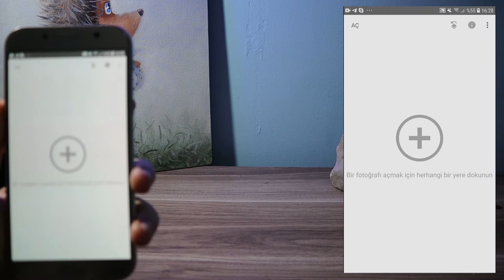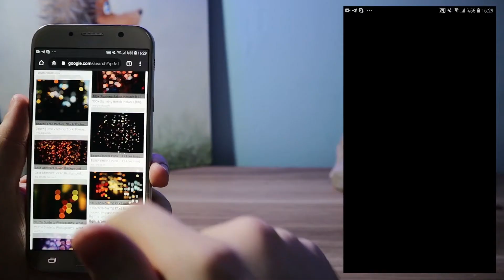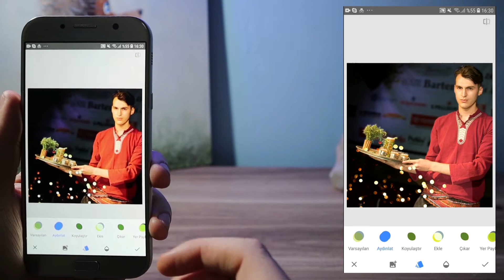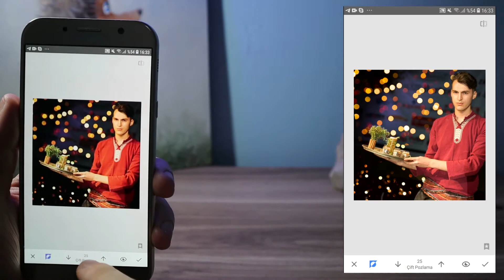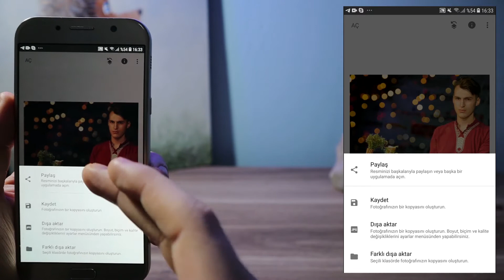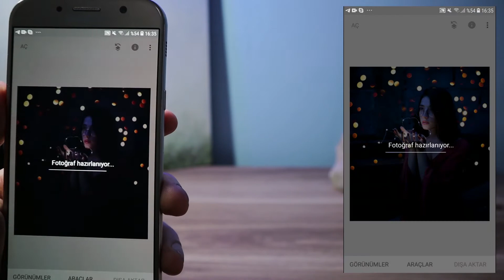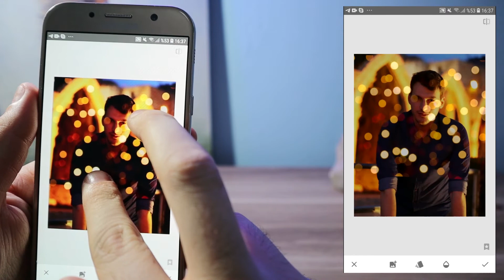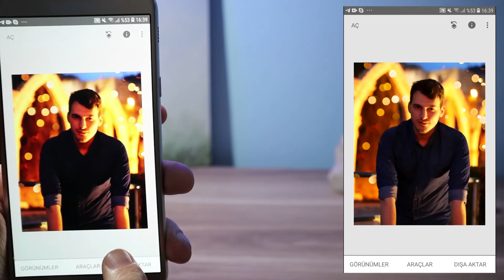Bokeh Efekti Ekleme 60 SANİYEDE - ÜCRETSİZ 2020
Bokeh efekti, fotoğraflarınıza bambaşka renkler katacak . Profil fotoğrafı yapmak için kendinize farklı bir şeyler arıyorsanız, fotoğraf düzenleme için bokeh efekti tam sizlik!

Bokeh efekti nasıl yapılır detaylı olarak bulacağınız bu video sayesinde bokeh efekti nedir, telefonda bokeh efekti nasıl yapılır öğreneceksiniz. Snapseed nasıl kullanılır öğrendikten sonra snapseed kullanımı sizin için oldukça kolay olacaktır. Snapseed ile fotoğraf düzenleme, bokeh efekti uygulaması, photoshop ile kıyasla çok daha kolay.